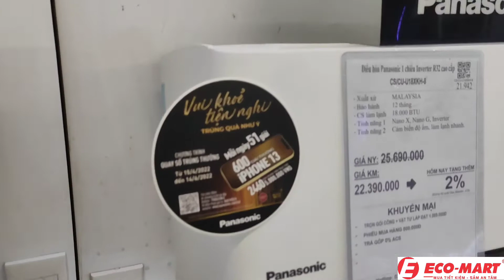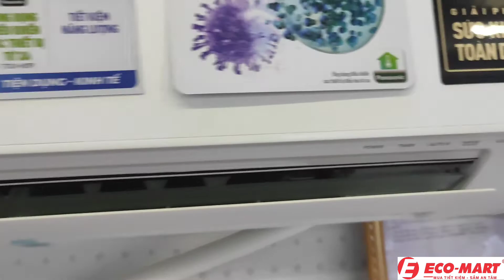Điều hoà Panasonic Cao Cấp 18000Btu 1 chiều có inverter CS/CU-U18XKH-8